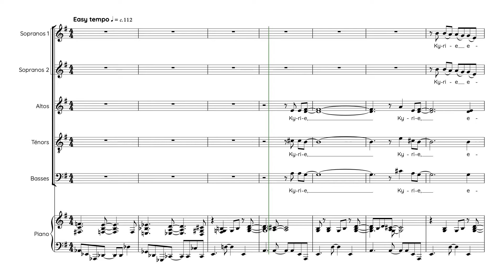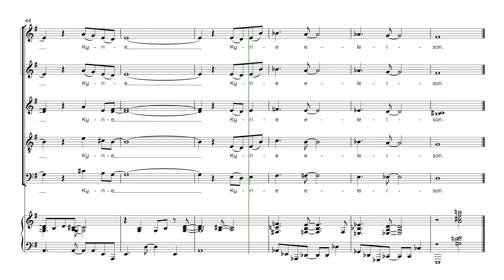Chilcott, Bob | A little jazz mass • Kyrie | Guide voix Sopranos 2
Semaine 1 - Séance 1 :
1. Écouter une fois le guide voix tutti et repérer à l’intérieur de la polyphonie votre voix
2. Chanter dans votre tête une fois votre partie en écoutant le guide voix de votre voix
3. Chanter votre partie deux fois en chuchotant en même temps que la diffusion du guide voix de votre voix

Semaine 1 - Séance 2 :
1. Chanter une fois dans votre tête votre partie en écoutant le guide voix de votre voix
2. Chanter deux fois votre partie en chuchotant en même temps que la diffusion du guide voix de votre voix
3. Chanter une fois votre partie à voix haute en même temps que la diffusion du guide voix de votre voix

Semaine 1 - Séance 3 :
1. Chanter une fois votre partie en chuchotant en même temps que la diffusion du guide voix de votre voix
2. Chanter deux fois votre partie à voix haute en même temps que la diffusion du guide voix de votre voix
3. Chanter une fois votre partie à voix haute en même temps que la diffusion du guide voix accompagnement

Semaine 1 - Séance 4 :
1. Chanter deux fois votre partie à voix haute en même temps que la diffusion du guide voix de votre voix
2. Chanter une fois votre partie à voix haute en même temps que la diffusion du guide voix accompagnement
3. Chanter une fois votre partie à voix haute en même temps que la diffusion du guide voix tutti

Semaine 1 - Séance 5 :
1. Chanter une fois votre partie à voix haute en même temps que la diffusion du guide voix de votre voix
2. Chanter une fois votre partie à voix haute en même temps que la diffusion du guide voix accompagnement
3. Chanter deux fois votre partie à voix haute en même temps que la diffusion du guide voix tutti